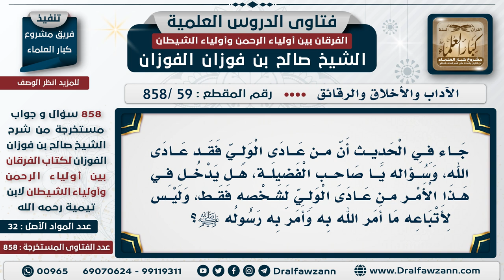[59 -858] هل من عادى وليا لأمر شخصي كان معاديا لله؟ - الشيخ صالح الفوزان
-"السؤال: جاء في الحديث أن من عادى الولي فقد عادى الله، وسؤاله يا صاحب الفضيلة، هل يدخل في هذا الأمر من عادى الولي لشخصه فقط، وليس لاتباعه ما أمر الله به وأمر به رسوله ﷺ؟
الجَوَابُ: إذا عاداه لشخصه هذا هوى هذا من باب الهوى، المعاداة ما هي لله وإنما هي من أجل الهوى هذا كبير من كبائر الذنوب كبيرة من كبائر الذنوب، هذا اتخذ إلهه هواه؛ يحب من أجل هواه ويبغض من أجل هواه ويعطي من أجل هواه ويمنع من أجله، اتخذ إله، هذا خطرٌ شديد.
للاشتراك في قناة الشيخ صالح الفوزان

للاستفسار والإقتراحات والدعم
رئيس الفريق
لمشروع كبار العلماء